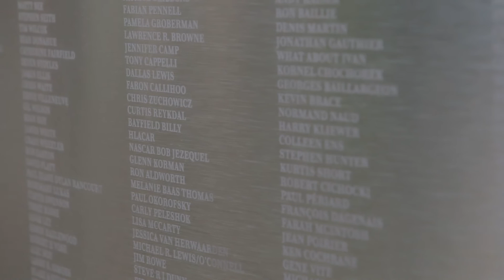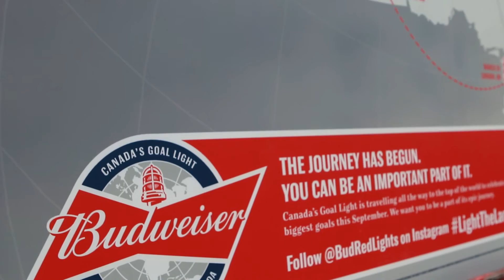Canada's Goal Light | Illuminating Hockey Campaigns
Budweiser launched the original Budweiser Red Light, a Wi-Fi-enabled goal light that lights up when a favorite team scores a goal. This year, the brand supersized the idea with its LightTheLamp campaign and toured a 20-foot version of the lamp across Canada.